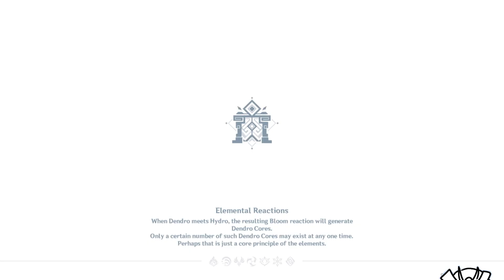Three-Realm Banquet of Stillness 13650 points | Genshin Impact 3.7 Feast of the Departed Warriors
yeah there is no way my f2p/low spender acc can do this unless i have zhongli maybe and hyperinvested eula and incredibly good thundering manifestation rng; fun event anyway, might try for more points after watching and getting ideas from other creators but this is just for more memories i guess

food buffs: adeptus temptation, sakura shrimp, pyro essential oil
shown in video:
maxed out enemy buffs except pyro and hydro res
tempos: +40 em, skill burst +15% and +40 em after reaction, 10% more damage (elemental types)
build at the end

Dawn of Disaster
Wildfire
Space Walk